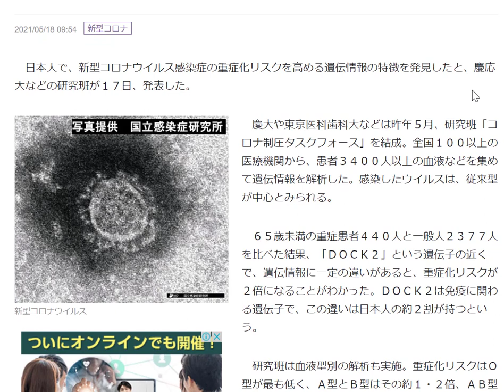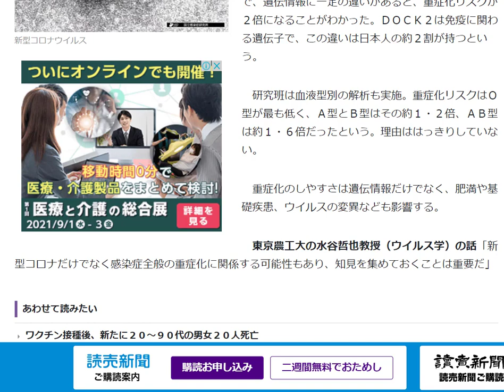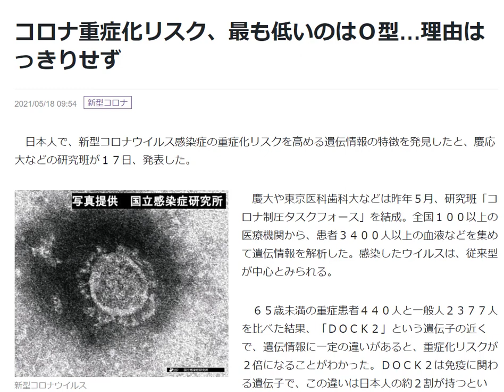コロナ重症化リスク、最も低いのはＯ型…理由はっきりせず。ブラジルがとった政策もあながちアリだったのかもしれない。[お手軽緊くふニュース]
コロナ重症化リスク、最も低いのはＯ型…理由はっきりせず。
ブラジルがとった政策もあながちアリだったのかもしれない。
[お手軽緊くふニュース]

どうやら、YAP遺伝子とは別に、
血液型でもコロナ重症化リスクに違いがあるらしい。

元ニュースソース
読売新聞オンライン

[記事]
日本人で、新型コロナウイルス感染症の重症化リスクを高める遺伝情報の特徴を発見したと、慶応大などの研究班が１７日、発表した。

　慶大や東京医科歯科大などは昨年５月、研究班「コロナ制圧タスクフォース」を結成。全国１００以上の医療機関から、患者３４００人以上の血液などを集めて遺伝情報を解析した。感染したウイルスは、従来型が中心とみられる。

　６５歳未満の重症患者４４０人と一般人２３７７人を比べた結果、「ＤＯＣＫ２」という遺伝子の近くで、遺伝情報に一定の違いがあると、重症化リスクが２倍になることがわかった。ＤＯＣＫ２は免疫に関わる遺伝子で、この違いは日本人の約２割が持つという。

　研究班は血液型別の解析も実施。重症化リスクはＯ型が最も低く、Ａ型とＢ型はその約１・２倍、ＡＢ型は約１・６倍だったという。理由ははっきりしていない。

　重症化のしやすさは遺伝情報だけでなく、肥満や基礎疾患、ウイルスの変異なども影響する。

　東京農工大の水谷哲也教授（ウイルス学）の話「新型コロナだけでなく感染症全般の重症化に関係する可能性もあり、知見を集めておくことは重要だ」